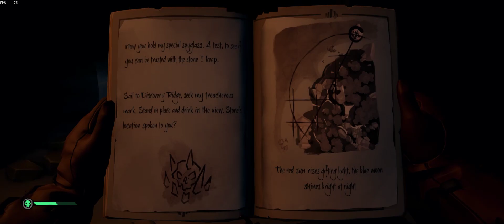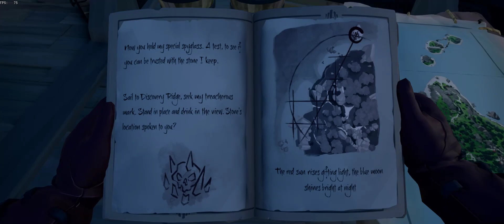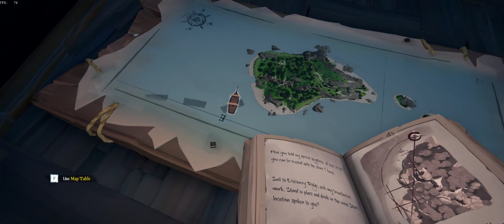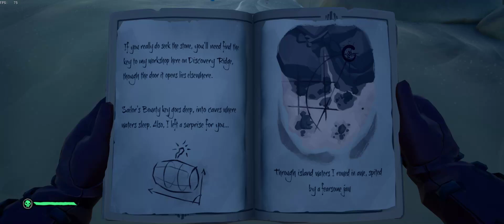Tricky Tales and Shitty Journals